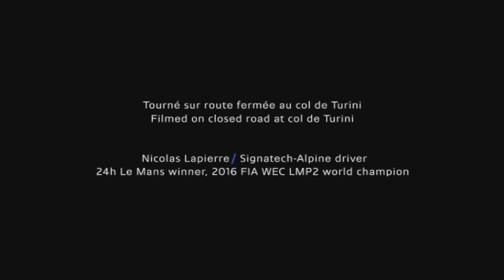Alpine A110 Fast Driving Col de Turini 2017 Renault Alpine A110 Video Driving Geneva Motor Show